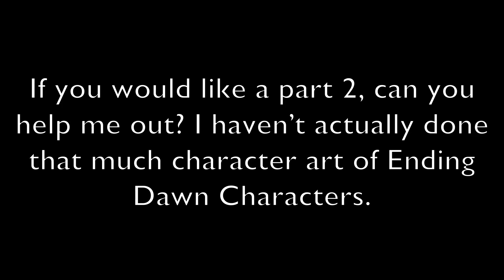I Asked My Friend To Guess Ending Dawn Characters (and some SCP Doctors) Part 1?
okay, so if you enjoyed this video and would like a part 2, you are gonna have to give me a hand lol

if you wish to help out, please post any art with this hashtag
bonus points if it is an uncommon character.

Also, do you wanna say hi to my friend? leave a comment for her, and I will pass it on! She is a sweetheart :]